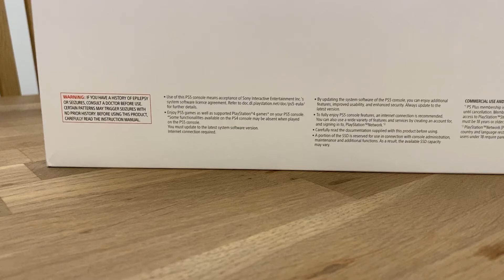UNBOXING | PS5 Console UK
Absolutely stunning looking console, even if it is a little like an oversized broadband router ; )

Runs absolutely silently even during gameplay after a couple of hours, the only thing I've noticed so far is the disc drive can make a fair bit of noise, but this is to be expected with this version of the console . . .